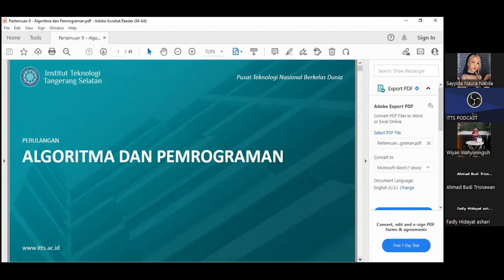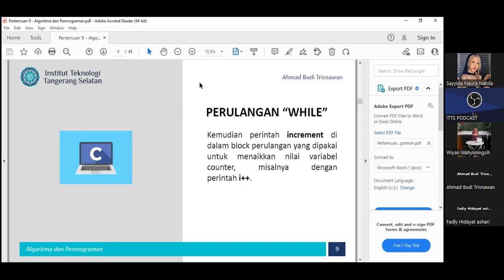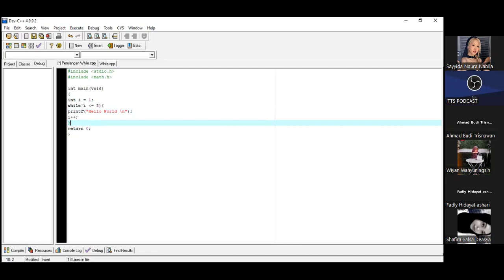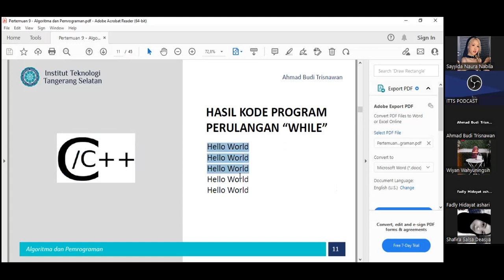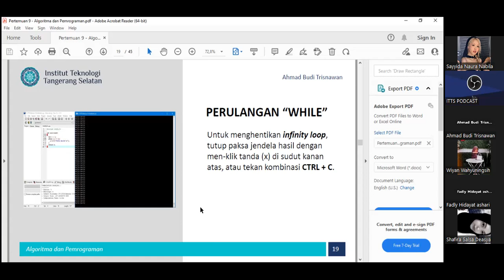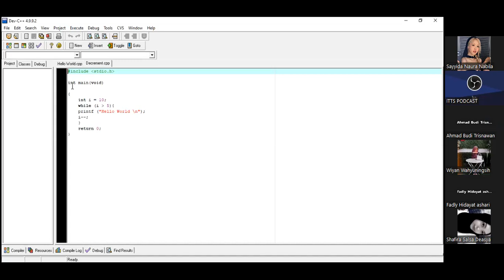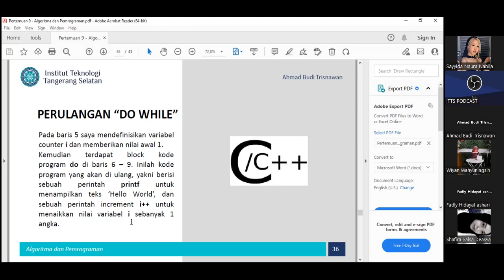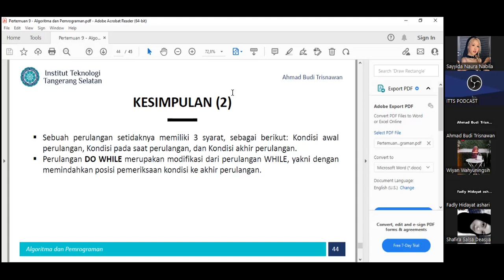2022-12-06 Algoritma & Pemrograman -Reg